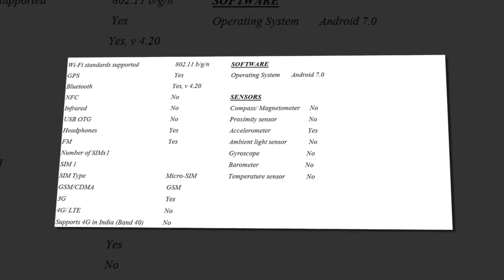Moto C Plus First Impressions